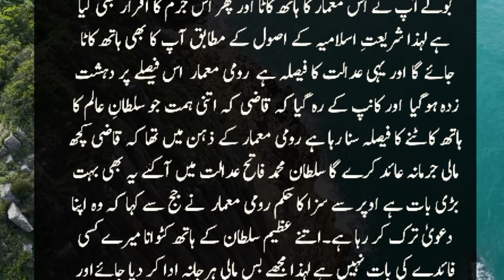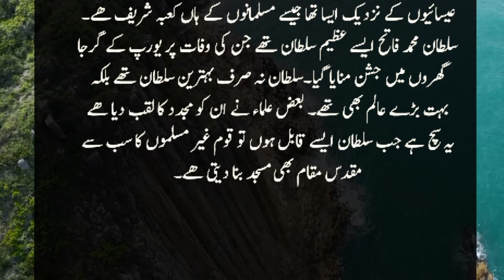Sultan Muhammad Fateh Story |Sultan Muhammad Fateh Ki kahani ||Urdu think